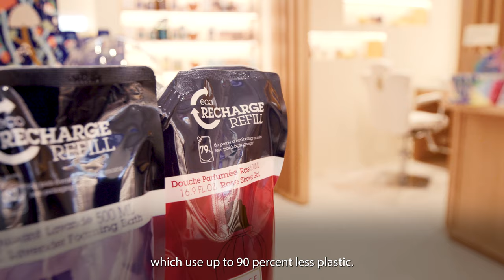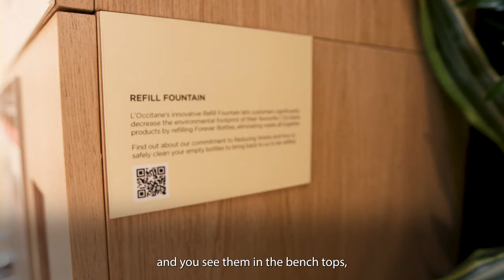L'Occitane Australia Bondi Green Store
We bring to life the story of L'Occitane's first global Green Store. How we worked with our partners including; Green Building Council of Australia, Site Box Projects, TerraCycle, Betta Stone as well as many others to bring to life the unique features which make this boutique truly green. The key features and story behind key elements are brought to life, demonstrating L'Occitane's continuing commitment to sustainability.

Green Building Council of Australia Support:
• To date only 19% of the 3,000 plus buildings certified by the Green Building Council of Australia are retail. And of these only 3 retailers have achieved a Green Star rating using the Interiors tool
• Almost 3 out of 5 Australians say they actively look for brands that are environmentally focused and around 6 in 10 will pay more for the product*
• 79% of Australians believe retailers should have sustainable practices in place to minimise the impact on the environment**